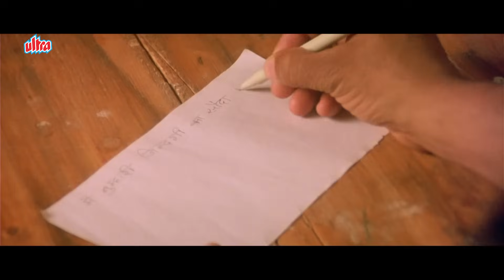मुझे नफरत है प्यार से, और तुमसे | Ajay Devgn जबरजस्त सीन | jaan movie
Jaan - Ajay Devgan, Twinkle Khanna, Amrish Puri - Best Scene - Filmy Duniya

Police Commissioner Suryadev Singh (Amrish Puri) Looks After His Granddaughter Kajal (Twinkle Khanna) After Her Parents Were Poisoned By His Enemies. Suryadev'S Cousin Vishambar (Suresh Oberoi) Is Plotting The Complete Ruin Of Suryadev, Along With Wife And Brother In-Law Bhanwari (Shakti Kapoor), Because Vishambar'S Late Father Had Given His Share Of Property, Including A Village Sundernagar, To Suryadev As Vishambar Married Someone Against His Wishes. Vishambar Plans To Kill Kajal To Avenge Himself As With Kajal Gone, His Son Nagendra Can Inherit The Property. He Hires Karan (Ajay Devgn) For This, A Young Man In Need Of Money For Treating His Ailing Mother In Hospital. By Rescuing Kajal In A Fake Kidnapping Drama Enacted By Vishambar'S Goons, He Wins Suryadev'S Confidence. Suryadev Then Sends Kajal To Some Relatives In His Village For A While, With Karan As Her Bodyguard, Convinced That He Will Protect Her.

Kajal Falls In Love With Karan, But He Does Not Reciprocate. He Hesitatingly Tries To Kill Her On Many Occasions. Finally Karan Decides To Tell Her Everything, But Kajal Refuses To Listen And Woos Him Till He Finally Gives In. Interspersed Between Is Damru (Johnny Lever) And His Girlfriend With Their Hilarious Acts. Vishambar Learns That Karan Has Fallen For Kajal, And Hires Another Killer, Dilavar To Eliminate Both Of Them. Kajal Is Kidnapped, But Karan Rescues Her And Kills Dilavar.

Suryadev Learns Of Karan'S Original Motive From A Note Written By Karan For Kajal, Before He Falls For Her, Left In His Room, Which She Never Reads. F Lovers Are Finally Apprehended. Karan Is Tortured, But Does Not Reveal Who Hired Him To Kill Kajal, For Fear That His Mother Would Be Affected.

Suryadev Then Arranges For Kajal To Be Married To Rohit, Son Of His Longtime Friend. Kajal Agrees On The Condition That Karan Will Be Released From Custody, To Which Suryadev Agrees. Karan Learns About Kajal'S Wedding Plans And Leaves Enraged, Karan'S Mother And Rohit Are Kidnapped By Bhanwari, And Karan Is Called To Kill Rohit If He Wants His Mother Back. Karan Rescues Rohit And His Mother, Killing Bhanwari And His Men. But Suryadev Thinks Karan Is Behind Kidnapping Rohit, And Gives Orders For Him To Be Shot At Sight.

Karan And Rohit Arrive At The Wedding Scene, And Karan Insists Rohit Marry Kajal. A Dying Bhanwari Informs Vishambar About What Karan Has Done, And Enraged, He Fires A Machine Gun Indiscriminately As Rohit Is Being Married To Kajal, But Karan Kills Him. As The Police Take Karan Away, Suryadev Promises Him A Quick Return From Jail And Marriage With Kajal.

Written By Ranbir Pushp
Kamlesh Pandey (Dialogues)
Screenplay By Ranbir Pushp
Produced By Ashok Ghai
Starring Ajay Devgn, Amrish Puri, Twinkle Khanna, Shakti Kapoor, Suresh Oberoi
Cinematography Harmeet Singh
Edited By Waman B.Bhosle

1. Salman Khan Best Scene
2. Amitabh Bachchan Best Scene
3. Sunny Deol Best Scene
4. Dilip Kumar Best Scene
5. Sanjay Dutt Best Scene

At Filmy Duniya, we celebrate the magic of Bollywood with the finest action scenes, iconic dialogues, and captivating stories from Hindi movies. Join us for a cinematic journey like no other!